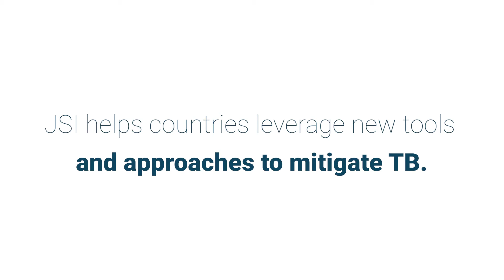World TB Day 2022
It’s World TB Day! We asked some of our staff how projects investments in TB are helping to end TB in their country. Watch the video to hear responses from Uganda, Zambia, and Zimbabwe!

JSI helps countries leverage new tools and approaches to mitigate TB at a time when progress is needed more than ever, due to the impact the COVID-19 pandemic has had on defeating TB. We manage TB programming in 17 of USAID’s 24 priority countries, with a focus on improving prevention, detection, diagnosis, and treatment through service delivery and health system strengthening. We help get resources directly into the hands of national and provincial government partners—respecting and trusting government systems and minimizing risk and administrative burdens—so that TB programs can focus on applying evidence-based approaches to improve health outcomes.